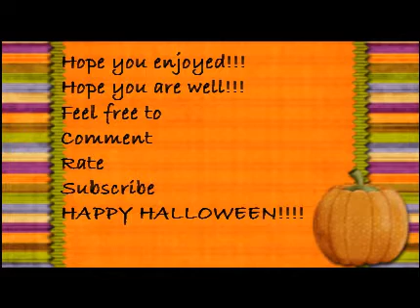My Halloween "Costume"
*Everything shown in this video I either bought with my own money or was given to me but not by the company.

I mainly used what I already had since I am broke.